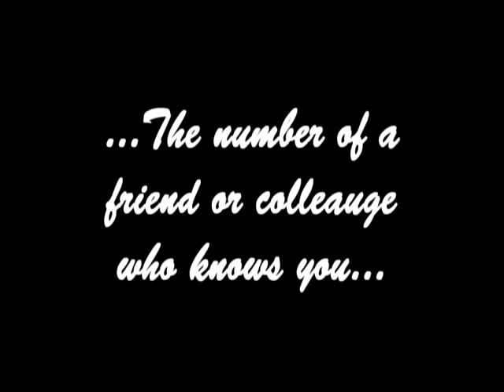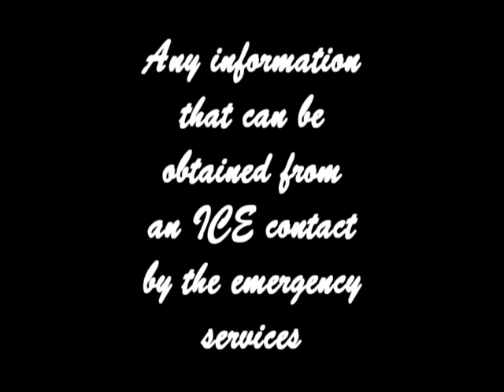ICE - In Case of Emergency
I.C.E. - In Case of Emergency